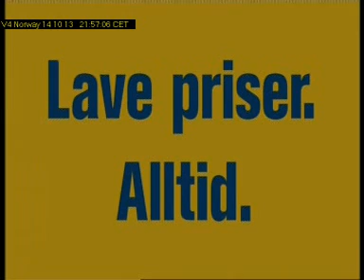V4 Norway 2013 10 14 2156NoEC